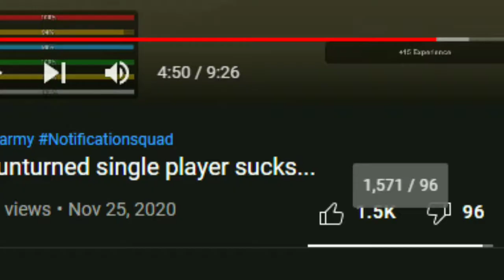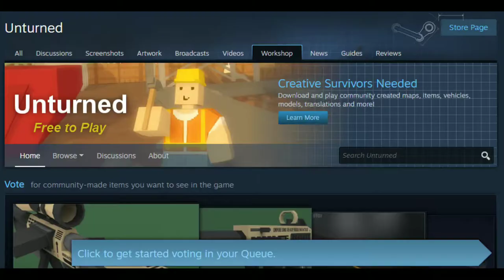Fun Unturned Singleplayer Trailer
I'm aware Unturned singleplayer is not that good but it is a great opportunity to play by yourself with your own system.

You get to keep the stuff you made there in steam cloud and there is no one to like destroy what you build besides singleplayer things. Its just like minecraft except you have to find the items/vehicles/commands on browser and there are things that you will not like such as you want friends to be with you but you can't and I'm sure alot of players knows Singleplayer so i don't need to  explain further.

And also I see alot of people seperating themselves from Multiplayer because of multiple reasos such as There are more toxic people now, The servers they play on no longer is up or is now a cursed place, Multiplayer ins't for them and so on which is quite understandable especially this year.

There are also things I didn't put it here such as Animals, Map Making & More because I was lazy and that I don't have storage for my device so sorry for that.